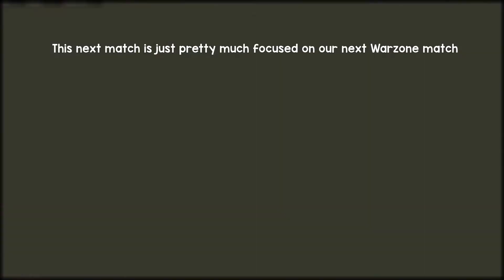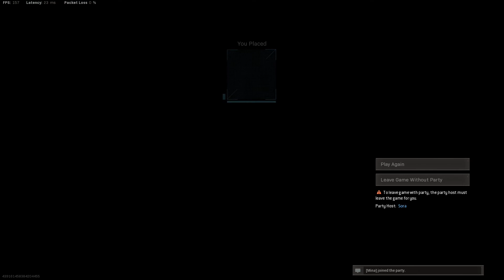Modern Warfare Warzone - Scares, Noises, and going #1?!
I decided to make a vid of us actually doing decently at Warzone, who knows? we might win